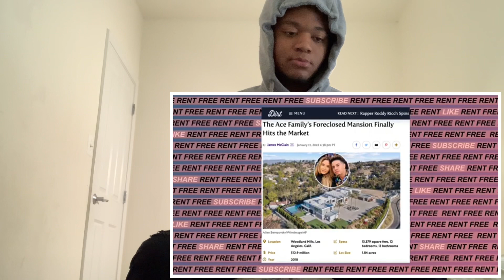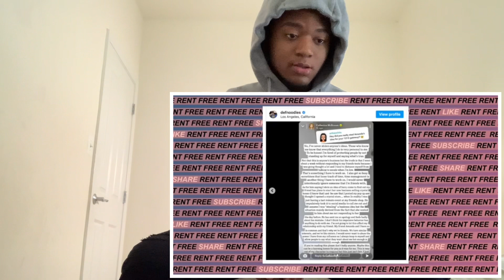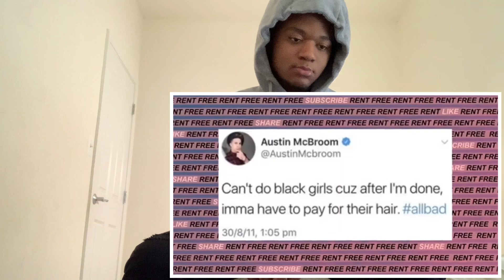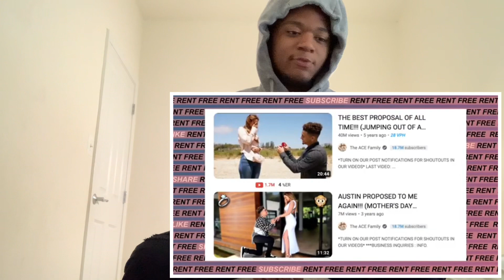Ace Family Deserves This… Reaction!!